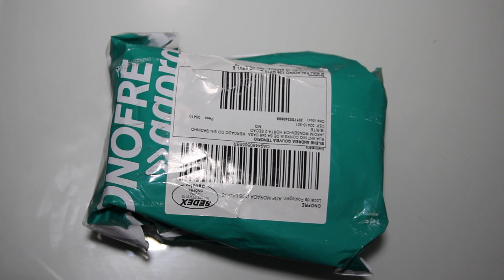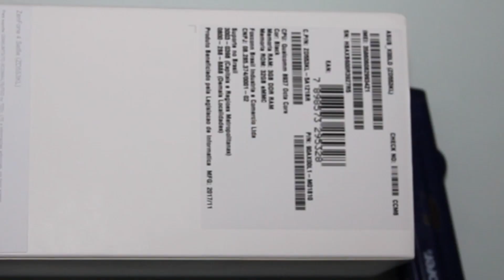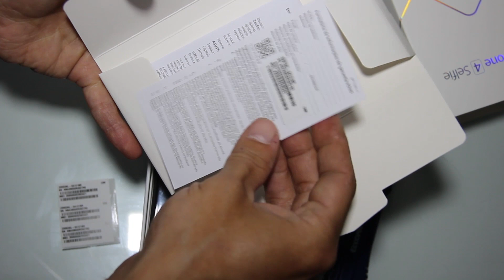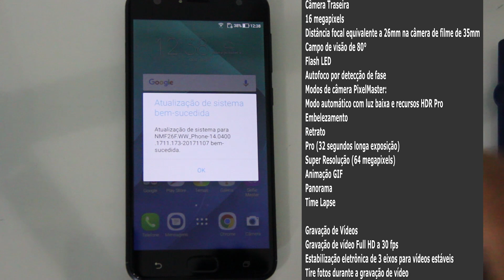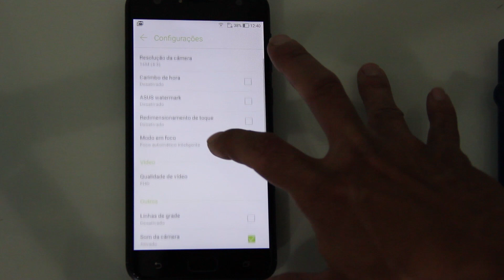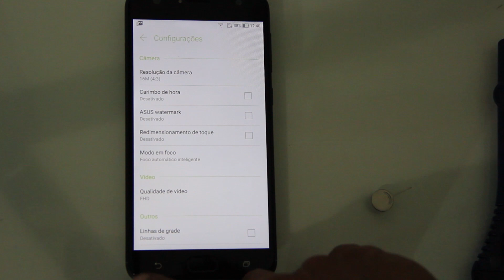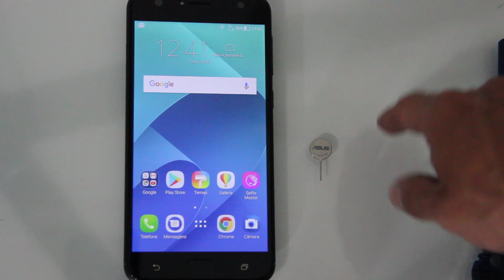Unboxing Zenfone 4 Selfie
Fixa Técnica:

Capacidade
Armazenamento interno eMCP 32GB
Cartão MicroSD
Suporte a microSD até 2TB
Google Drive
100GB de armazenamento grátis (1 ano)

Tela IPS de 5,5”
2.5D Corning® Gorilla® Glass
Bordas de 1,65mm de espessura
400nits de brilho
Filtro de luz azul para conforto visual
Camada capacitiva sensível a 10 toques simultâneos
Revestimento oleofóbico de impressão digital e resistente a manchas

CPU:Processador Qualcomm® Snapdragon™ 430 Octa-core 64-bit
GPU:Adreno™ 505
Mamória RAM:3GB

Camera Frontal:20 megapixels
Abertura ƒ2.0
Distância focal equivalente a 31mm na câmera de filme de 35mm
Flash LED Softlight
Troca instantânea de câmeras
Tecnologia ASUS SelfieMaster
Modos de câmera PixelMaster 4.0:
Modo automático com luz baixa e recursos HDR Pro
Embelezamento
Modo Retrato
Panorama
Animação GIF
9 diversos filtros

Segunda Câmera Frontal:
8 megapixels
Wide angle de 120°
Visão 200% mais ampla que encaixa em mais paisagens e pessoas na foto
Distância focal equivalente a 12mm na câmera de filme de 35mm
Lentes 6p

Câmera Traseira
16 megapixels
Distância focal equivalente a 26mm na câmera de filme de 35mm
Campo de visão de 80°
Flash LED
Autofoco por detecção de fase
Modos de câmera PixelMaster:
Embelezamento
Retrato
Pro (32 segundos longa exposição)
Super Resolução (64 megapixels)
Animação GIF
Panorama
Time Lapse

Gravação de Vídeos
Gravação de vídeo Full HD a 30 fps
Estabilização eletrônica de 3 eixos para vídeos estáveis
Tire fotos durante a gravação de vídeo

Áudio
Alto-falante
Alto-falante de 5 ímãs para um som mais alto e menor distorção
Saída de áudio
CODEC de áudio integrado no PMIC
Microfone
Microfone interno duplo com tecnologia ASUS de redução de ruídos
Suporte a VoLTE
Receptor FM
Rádio FM

Tecnologia sem fio
WLAN 802.11 b/g/n
Bluetooth 4.0
Wi-Fi direct

Navegação
GPS, AGPS, GLO, BDS

SIM Cards
Slot Triplo:

Slot Triplo: Dual SIM e um MicroSD card

Slot 1: 2G/3G/4G Nano SIM Card

Slot 2: 2G/3G/4G Nano SIM Card

Slot 3: MicroSD (suporta até 2 TB) ao mesmo tempo

A conectividade 4G é disponibilizada em apenas um dos chips, conforme configuração do usuário.

Padrões de Rede
Velocidade de dados
LTE Cat4: UL 50 / DL 150 Mbps
DC-HSPA+ (DL/UL): 42/5.76 Mbps
Versão TW/JP/HK/PH/BR
GSM (Bands 2, 3, 5, 8)
WCDMA (Bands 1, 2, 5, 6, 8, 19)
LTE-FDD (Bands 1, 3, 5, 7, 8, 18, 19, 26, 28)
TD-LTE(Bands 38, 41(2545~2655MHz))
Versão WW/IN/ID
TD-LTE (Band 40)
FDD-LTE (Bands 1, 3, 5, 7, 8, 20)
WCDMA (Bands 1, 5, 8)
A compatibilidade 4G/LTE varia por região do planeta. Verifique com as operadoras.

Sensor
Biométrico, Aceleração, E-Compass, Giroscópio, Proximidade, Luz Ambiente

Bateria
Capacidade de 3000mAh
Sistema Operacional
Android™ N com a nova ASUS ZenUI 4.0

SO: Xubuntu 17.10
Meu Hardware:
Fonte: GX750w Cooler Master
Mainboard: Asus B350M-A
RAM: 16 GB DDR4 3000 MHz
Processador: AMD Ryzen 5 1600X
VGA: Galax GTX 970 4 GB Black Edition
Headset USB Favix B350
Microfone condensador F-666
Placa de Captura AverMedia HD 2